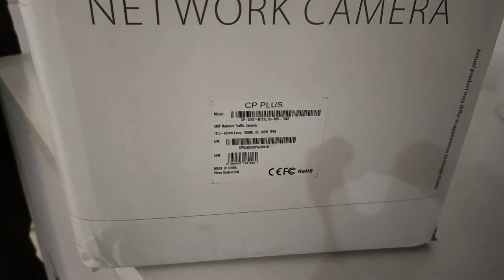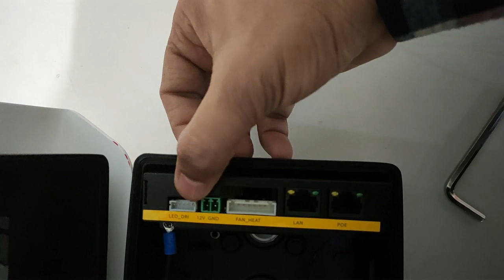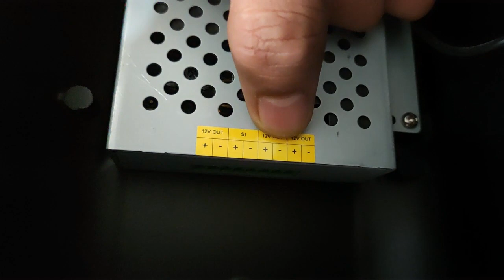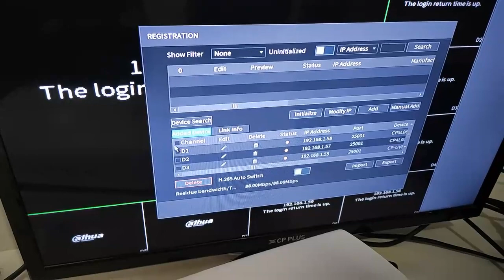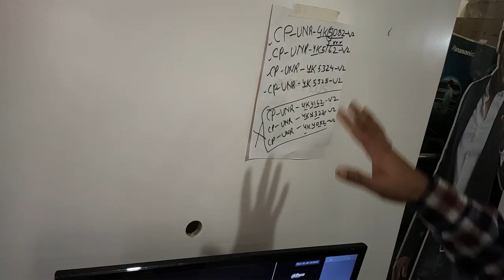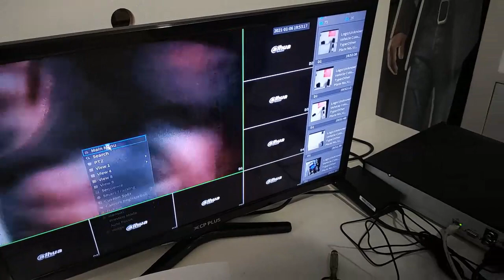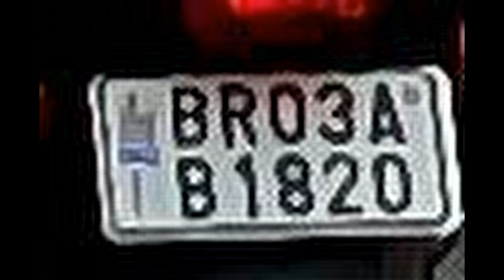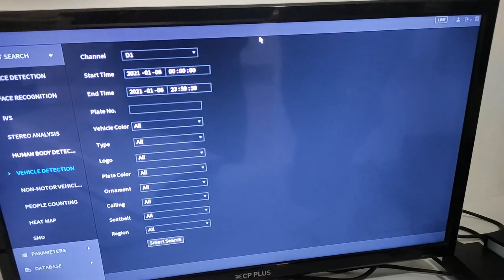CPPLUS ANPR/LPR/NUMBER PLATE CAMERA CP-UNC-BT21L10-MD INSTALLTION AND COMMISSIONING WITH DATA.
BY THIS CAMERA YOU CAN TAKE THE NUMBER PLATE OF CAMERA  AND LIVE RECORDING ALSO, YOU CAN INSTALL AT HIGHWAY,APARTMENT,COLONY ETC.YOU CAN ALSO TRACE THE ANY NUMBER LIKE BLACKLIST/WHITELIST ANY PARTICULAR UNKNOWN NUMBER  OF VEHICAL WHICH HELP YOU LOT FOR EVIDANCE .
EVIDANCE WILL BE-
1 VIDEO RECORDING LIVE.
2 VEHICAL FOOTAGE
3.VEHICAL NUMBER PLATE FOOTAGE.
4.VEHICAL NUMBER IN EXCEL SHEET.
TODAYS ERA A VERY EXCELLENT EXAMPLE OF ARTIFICAL INTELLIGENT WHICH HELP US TO STOP CRIME BY SIMPLY USING CAMERA.